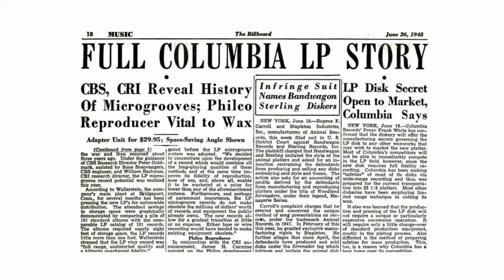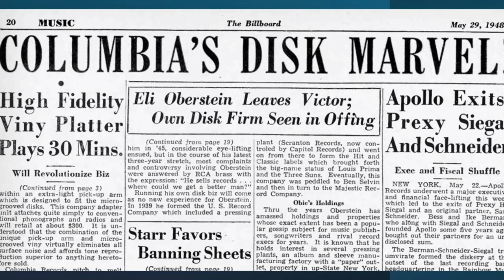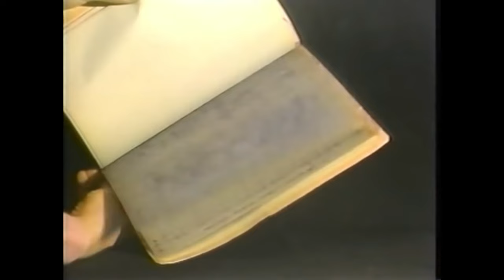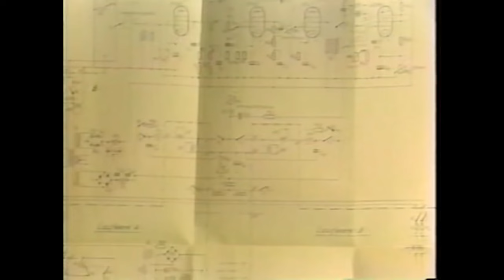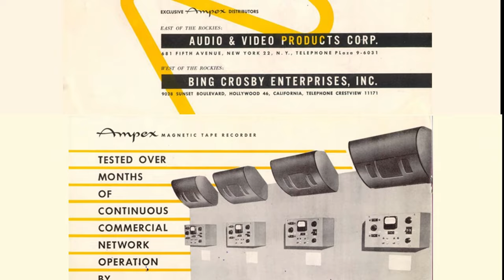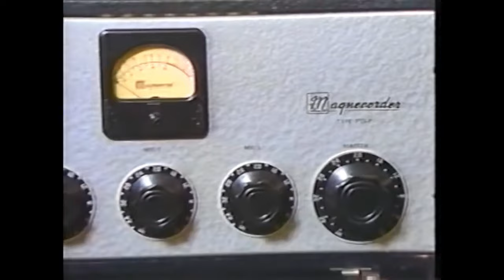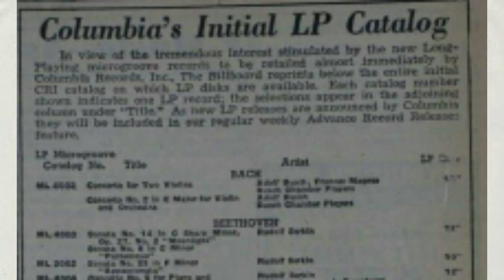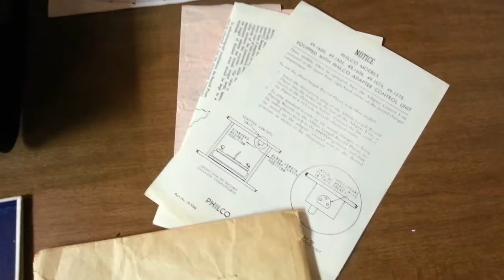1948 - L'anno zero dell'Alta Fedeltà (ABC, Ampex, Philco, Columbia)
Nel mese di luglio del 1948 la prestigiosa rivista AUDIO ENGINEERING riporta tra le sue pagine due importantissime notizie, che di fatto danno inizio a quella che oggi chiamiamo l'ALTA FEDELTA'.

In questo video racconto queste due notizie, che riguardano il primo registratore a nastro della AMPEX, il MODEL 200A, utilizzato dalla AMERICAN BROADCASTING COMPANY per la trasmissione dello show radiofonico del crooner BING CROSBY, e il lancio da parte della COLUMBIA di un nuovo tipo di disco in VINILE a 33 giri e 1/3, appositamente sviluppato per la riproduzione domestica, in partnership con la PHILCO che immette sul mercato il MODEL-15, il primo giradischi della storia dell'alta fedeltà domestica